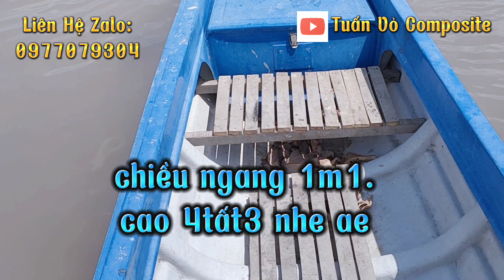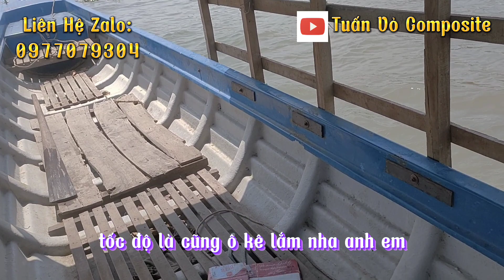VỎ MÁY CỦ GIÁ RẺ 002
Vỏ Đức Tài 8m5 và máy YANMA 3T 66,trọn bộ giá rẻ,ae có thiện chí sử dụng
Có báo giá trên video cho ae tham khảo,vỏ máy còn chất lượng ae yên tâm,
mua về sử dụng.